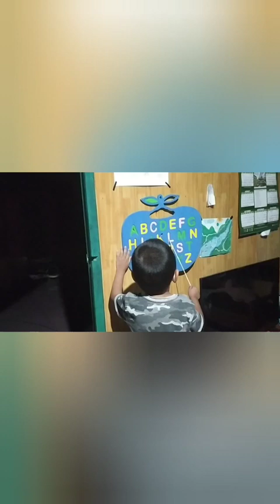Sawmsawma video collection